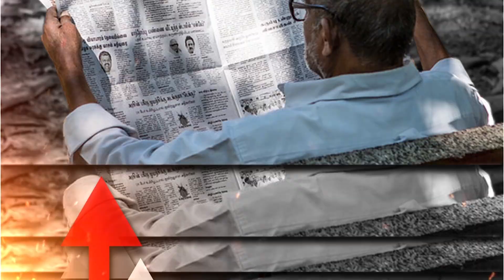CM Channi's Clarification On The Lapse In PM Modi's Security | Capital TV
Punjab Chief Minister Charanjit Singh Channi expressed regret after Prime Minister Narendra Modi had to cut short his visit to the state, but asserted that there was no security lapse.Modi, who landed in Bathinda and had to take the road route to Hussainiwala in Ferozepur because of the inclement weather, was stuck on a flyover for 15-20 minutes due to blockade by some protesters